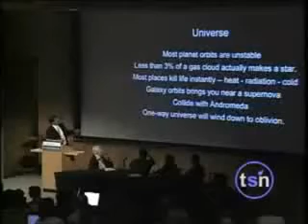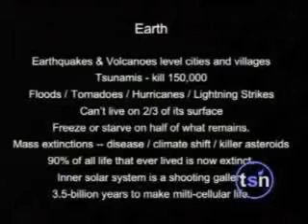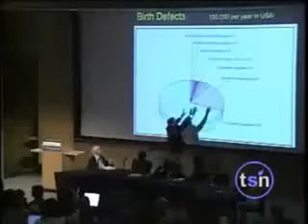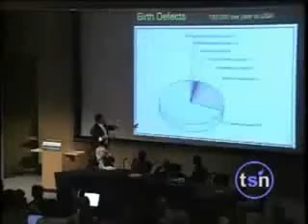Intelligent Design is Stupid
This is a video of Dr. Neil Tyson, describing how illogical it is, to think that the universe is of intelligent design.